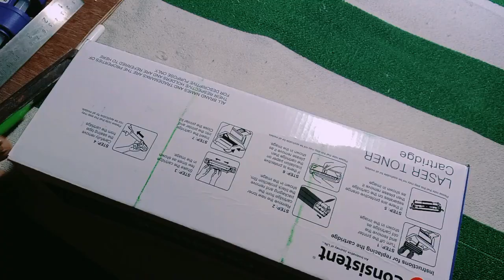Jagannath er roth banano.